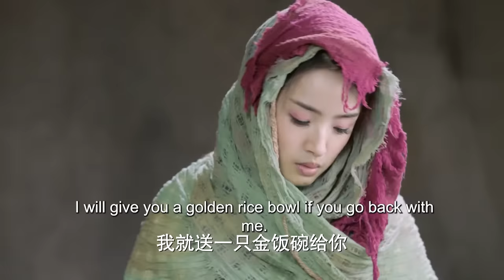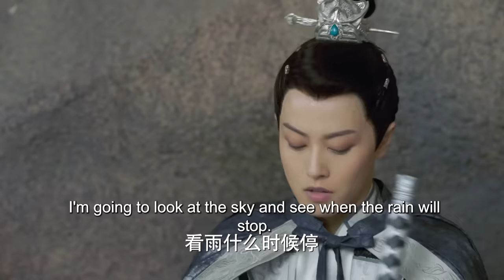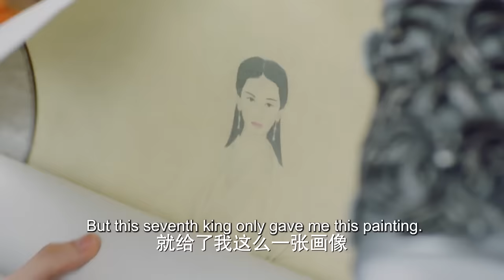古装电视剧|【说英雄就是英雄 The Hero】04 坊间传言，得圣女者得天下，而此刻受天下苍生敬仰的圣女竟化身乞丐少女，游历江湖行侠仗义（张彬彬，林依晨，孙祖君）💖看剧迷